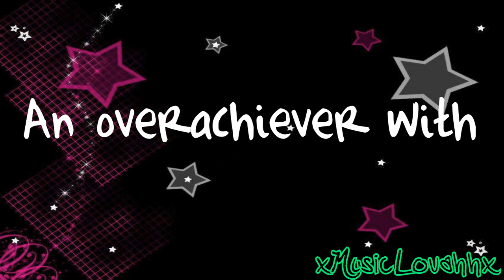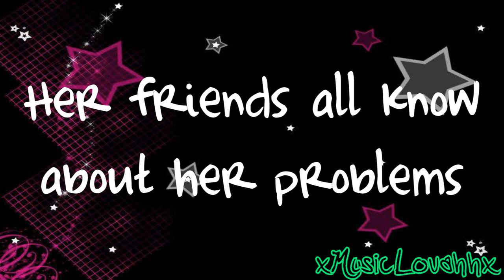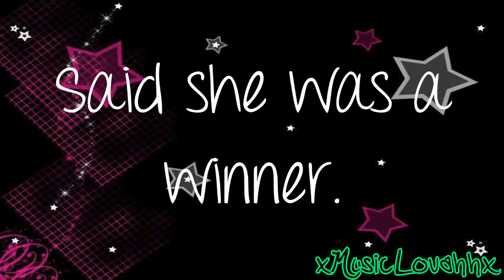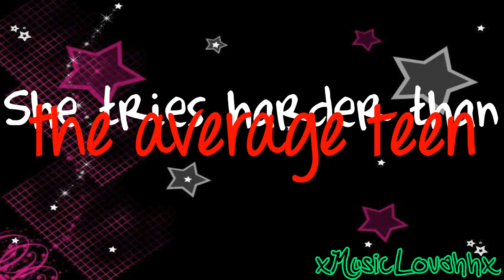Never Good Enough - Rachel Ferguson (lyrics)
Dedicated to a REALLY good friend.  This song describes her life, and she's going through a rough time, and yeah.  So, here you go.♥

-KRae♥